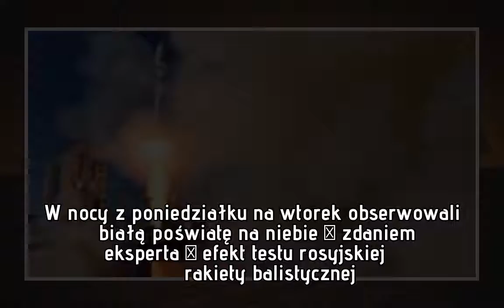Biała poświata nad Europą. Rosjanie testują rakietę, odpowiedź na patrioty